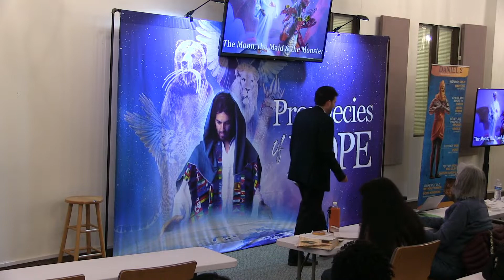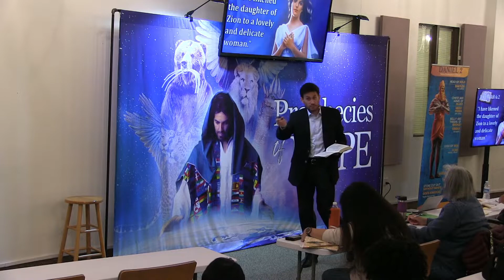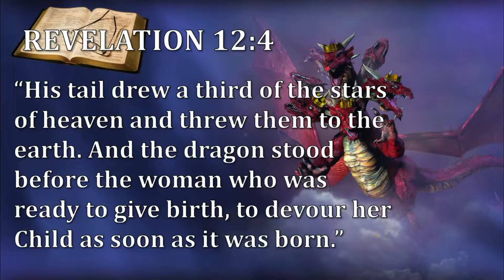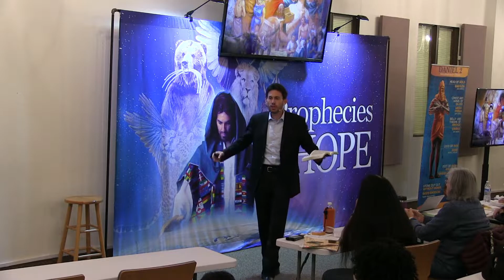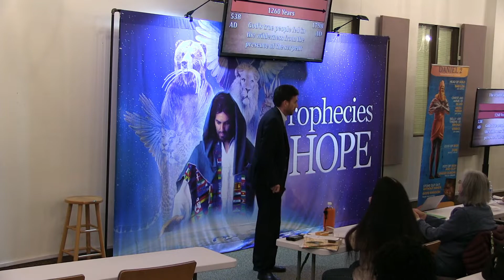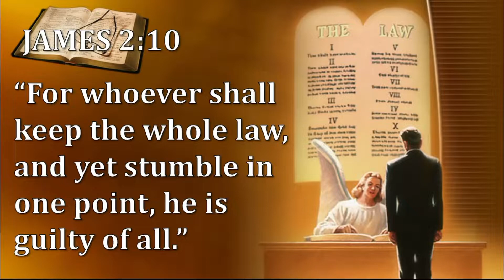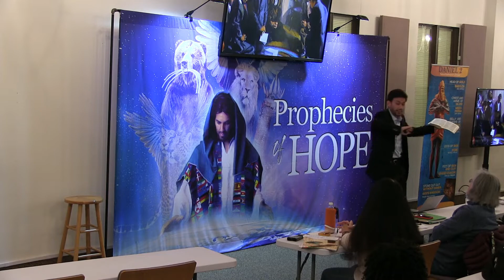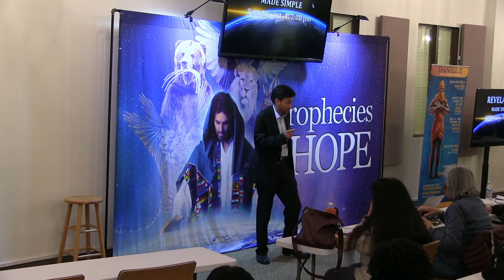Prophecies of Hope #15 - Revelation's Remnant | Pastor Cody Francis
This presentation given 10/2/2022 explains the Bible prophecies regarding the remnant.